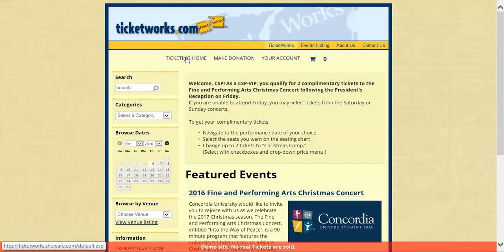CSP Christmas Comp Order